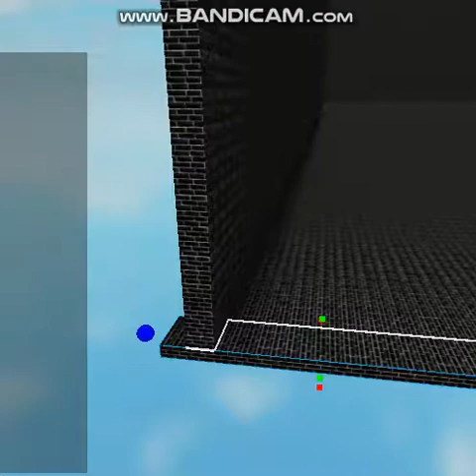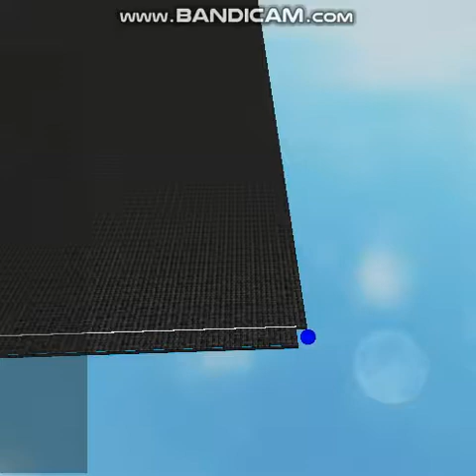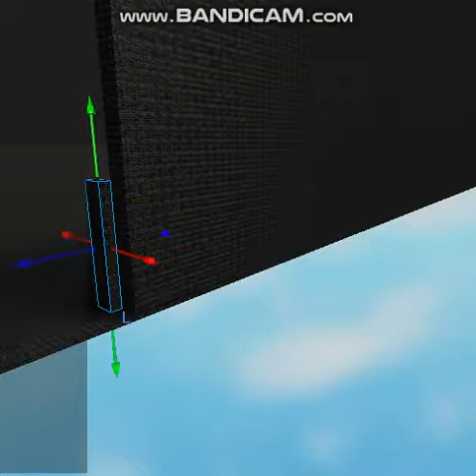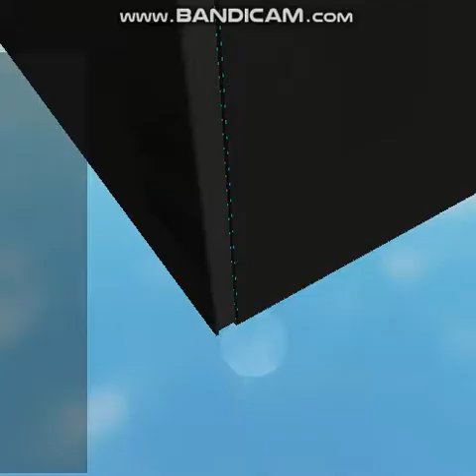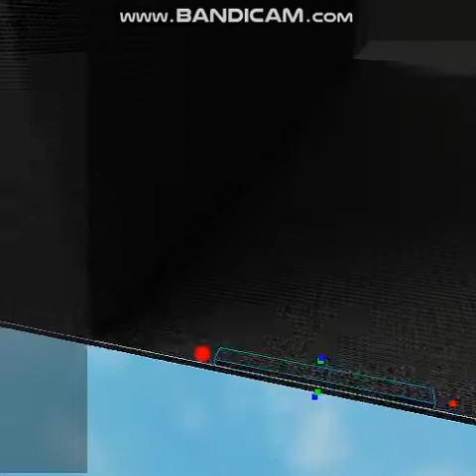Roblox Studio Programing Dark model #1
This place is private game: Mega
This is a testing game
Download Roblox Or Roblox Studio
You need to download roblox studio to work on you model

This video is coprighted
Go to ROBLOX develop and open up exit